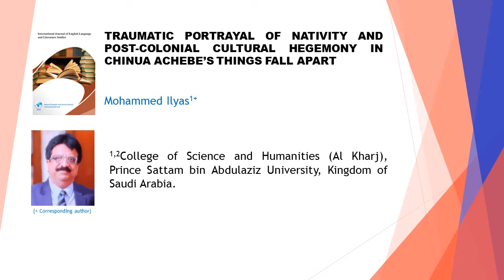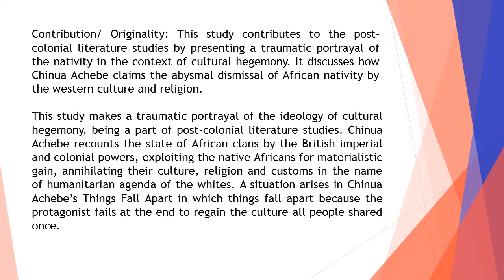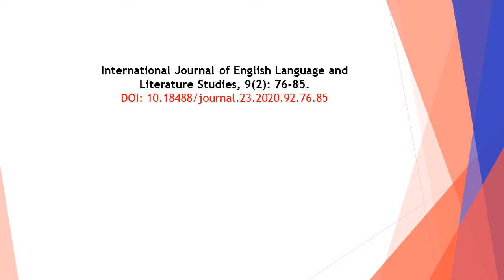Traumatic Portrayal of Nativity and Post Colonial Cultural Hegemony in Chinua Achebes Things Fall Ap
Traumatic Portrayal of Nativity and Post-Colonial Cultural Hegemony in Chinua Achebes Things Fall Apart